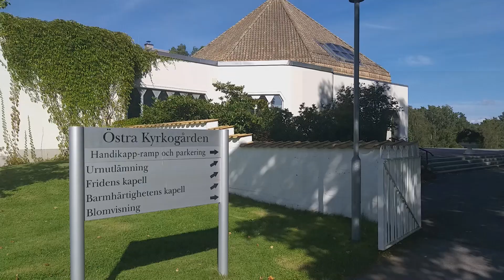দারুন মজা করলাম সবাই মিলে Möckeln Värmland and Östra kyrkogården Karlskoga